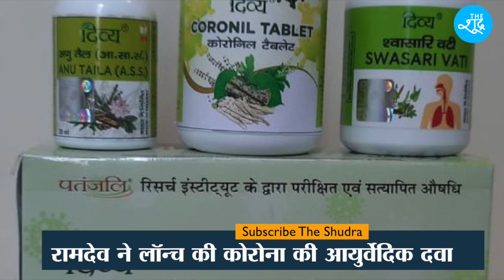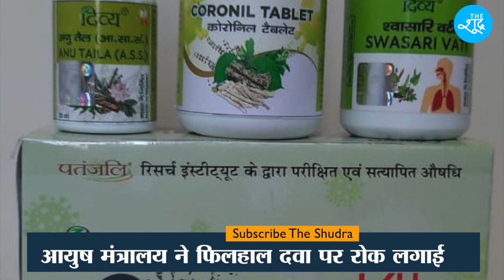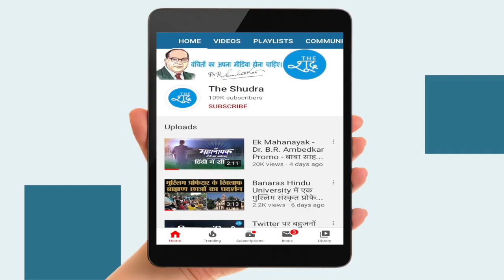आयुष मंत्रालय ने कहा है कि Ramdev अपनी ‘कोरोना दवा’ का विज्ञापन ना करें। Coronil |Corona | Patanjali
कोरोना की दवा खोजने का दावा करने वाली रामदेव की कंपनी पतंजलि को आयुष मंत्रालय की ओर से बड़ा झटका लगा। सरकार ने फिलहाल दवा पर लगाया बैन, विज्ञापन ना करने को कहा।